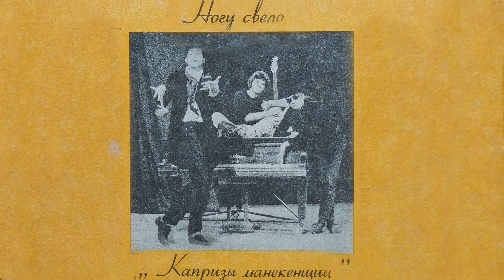Ногу Свело - Весточка (Инструментал)